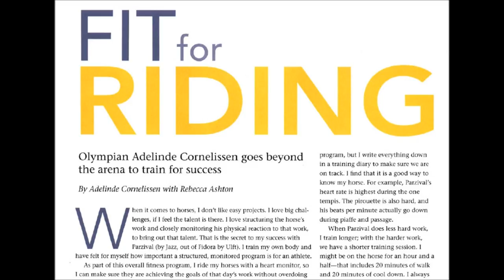RIDE LIKE THE WIND